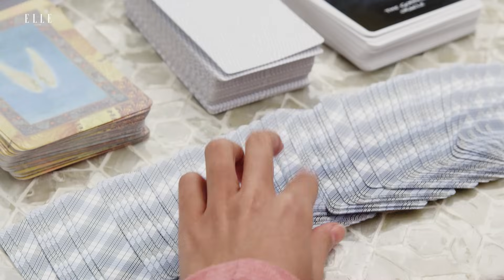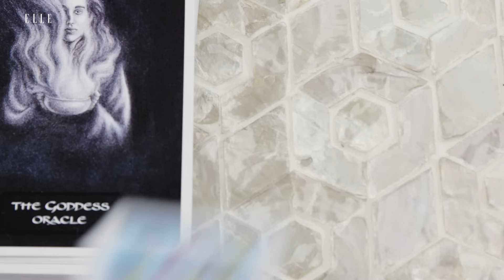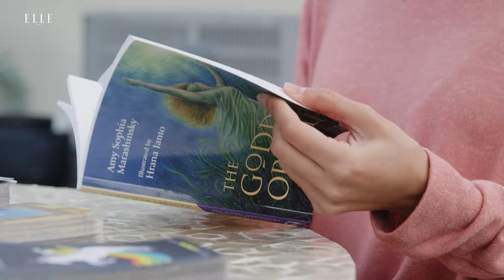We Spent the Morning with Jhené Aiko, Her Tarot Cards, and Her Beloved Cats | Waking Up With | ELLE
Jhené Aiko has a pure heart. We know this, because during a crisp morning at her LA home, she let ELLE.com into her studio -- a serene space -- and played a crystal bowl that tunes in to one's root chakras. It can only play the key of C when one's spirit is in check, something Aiko was able to do, seamlessly. In today's episode of Waking up With, we spent the morning with her, played with her beloved cats, sipped tea, and set our intentions with her deck of tarot cards.